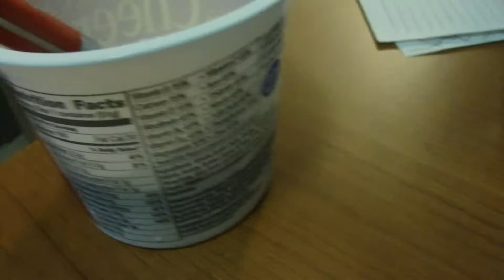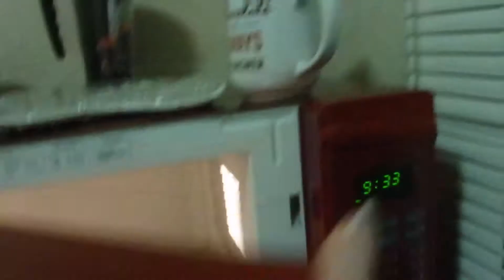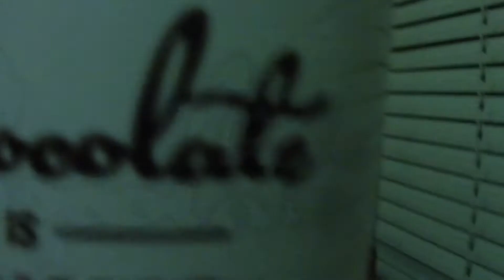Lab 2 Video